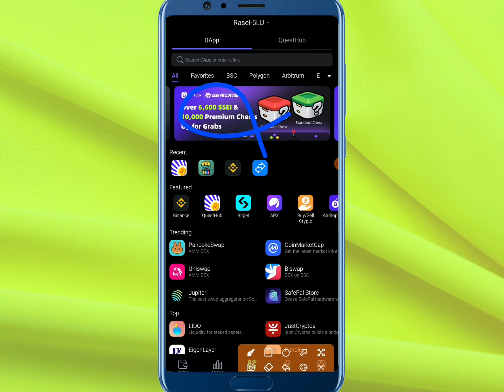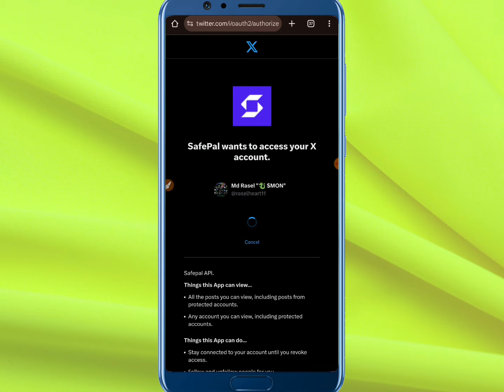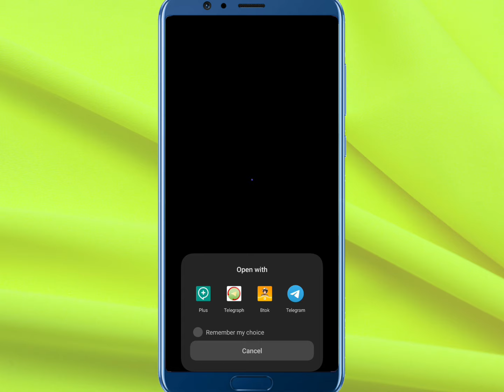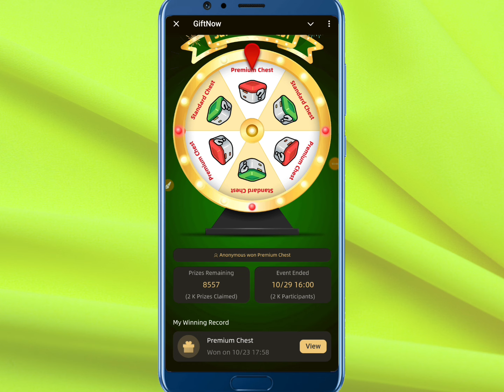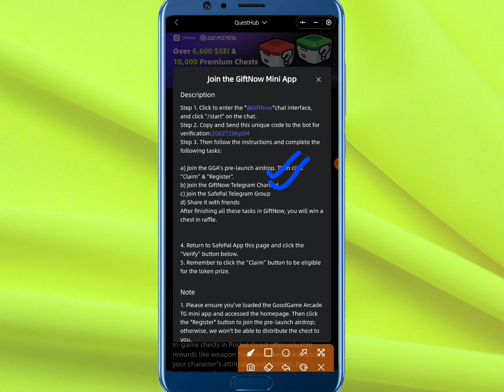SafePal New Event || 1 Box & Sei Token $6600 || Limited First 10,000 Participants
BLUM WITHDRAW UPDATE
OGC mining update
YesCoin Withdraw Update
Dogs Withdraw update
Dogs Listing update
Instant withdraw
Trust Wallet Airdrop instant withdraw
Instant Withdrawal
airdrop update
airdrop update
Upcoming airdrops
airdrop loot
Best Airdrop
Earning tutorial
Earn money
kivabe taka income korbo
Online inkam
Online income
অনলাইন ইনকাম
টাইপিং করে ইনকাম
টাইপিং জব